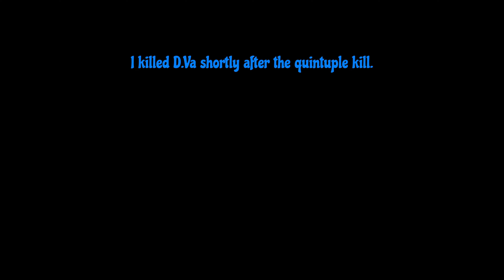Team Kill Compilation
This video is a compilation of my team kills or major plays that led to team kills. All but one are with D.Va! The other one is with Kiriko after I used Kitsune Rush.